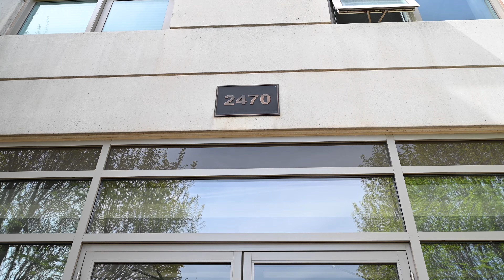Luxurious Apartment at 2470 Prince Michael Dr, Oakville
Overview Video with Aerial Highlights